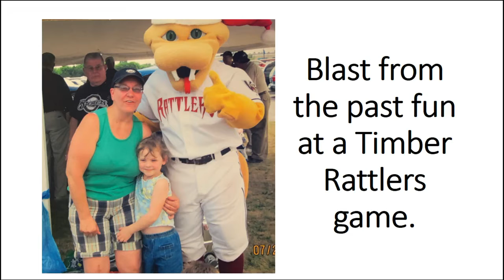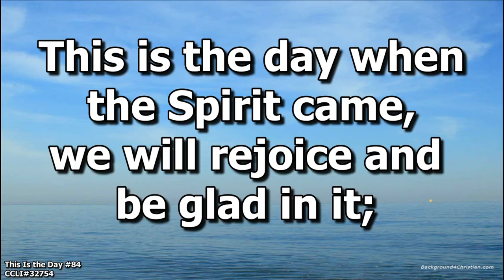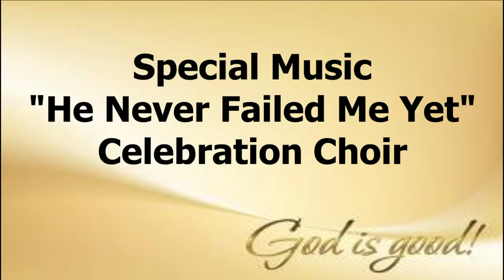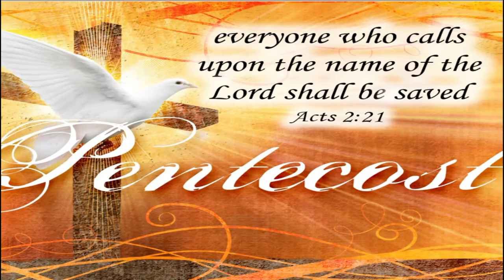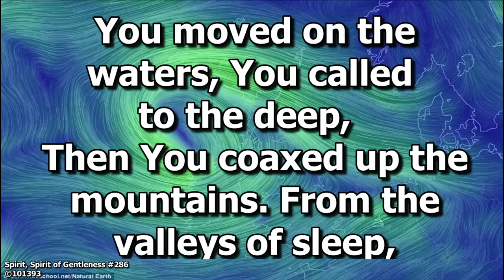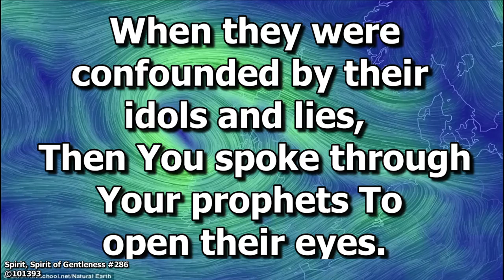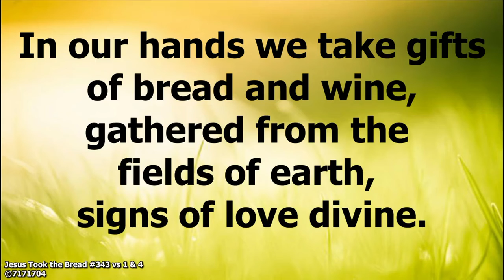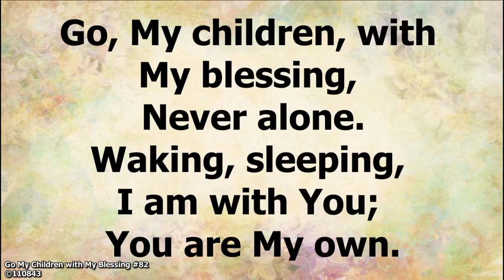Peace Online Worship - June 5, 2022